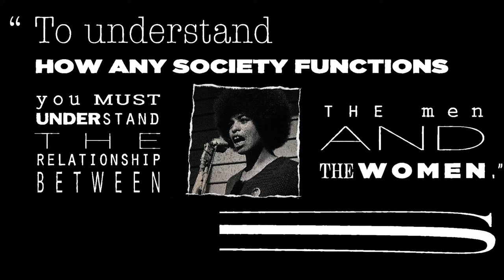Daisy - Dumpster Buck Live (An Endangered Creation)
Watch Daisy play a witty self-produced freestyle along with the Buck AF female empowerment packed anthem "Dumpster Buck".

Follow Buck Dancers (F'KM):
Janiyah: @heavenlyniiy
Krucial: @officialkrucial
Lotus: @officiallotusbomb
Coze: @cozeofficial

Follow Hour the Band:
Music Director: Branden Akinyele @ba_4___
Keys: Harrison Hawkins @achee__
Drums: Timmy Mason @eyesontheballtimmy
Guitar: Chris Carey @chriscarey._

Production Credits:
Executive Producer: Tasha L. Cooper
Director & LCP: Erica D. Hayes @EricaDHayes
Creative Director: Marquisa "Miss Prissy" Gardner @thequeenofkrump
DP: Alex Van Brande @AlexVanBrande
FOH/ Mon Engineer: Ben Briggs @BennyBriggs1
Produced by: George Hill @GDotHill
Camera Operators: Andy Trimbach @AndyTrimbach
Gary Briggs @Dingle_Gary
Motion Graphics: Joshua ZaFranco @f.ran.co